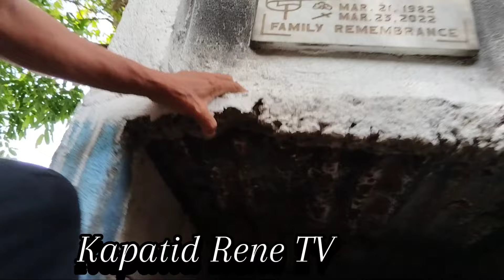Mga Kapatid : Nitso Unboxing Serye | Paglilipat ng Bungo sa bagong tahanan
We unboxed a tomb for today's video